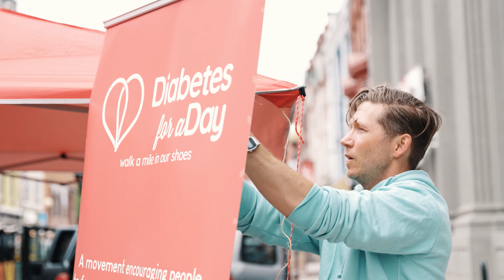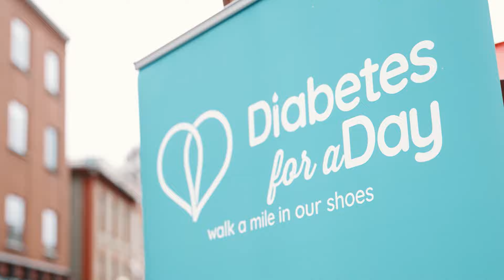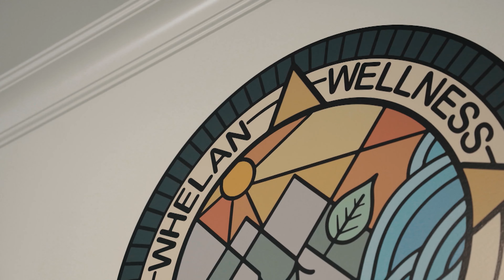Diabetes for a Day - S1 EP3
✅ 𝐃𝐢𝐚𝐛𝐞𝐭𝐞𝐬 𝐰𝐢𝐥𝐥 𝐢𝐦𝐩𝐚𝐜𝐭 𝟏 𝐢𝐧 𝟏𝟎 𝐢𝐧 𝐍𝐋

✅ Learn what it is like to have diabetes for a day and gain a better understanding of this condition that is estimated to affect over 1 in 10 of us in the next 10 years. We join Kevin Peters founder of the Diabetes for a Day Foundation to learn more about why he has become a fierce advocate for diabetes education and research.

▶ We then set up a diabetes testing clinic on Water Street and the results might shock you!

▶ We finish up with a workout with Gill Whelan from Whelan Wellness and learn how exercise is a vital part of managing diabetes.

▶ With 35% of Newfoundlanders and Labradorians with diabetes or pre-diabetes, it's a condition, we all need to know about. What would your results be if you got tested? Maybe it's worth finding out!

                 ˜”*°• ˜”*°•𝐖𝐀𝐇𝐋 𝐒𝐡𝐨𝐰•°*”˜ •°*”˜